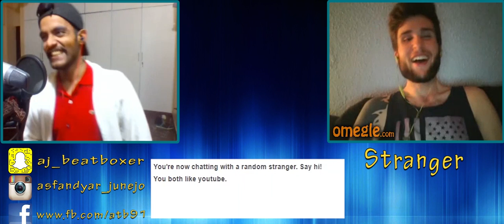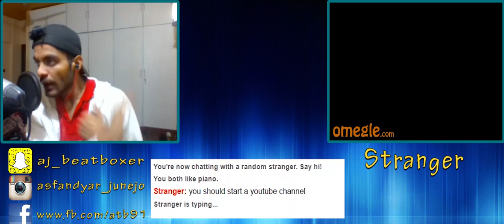Epic Beatboxing Reactions on Omegle - Asfandyar Junejo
Check out this amazing Epic Beatboxing On omegle, I make some chick go CRAZY!!! :P

Hey guys, this is a really old video of Epic Beatboxing reactions on omegle, one day I just wanted to jump up on Omegle and show my epic beatboxing skills and its amazing how my epic beatboxing skills amaze people. Epic Beatbox Omegle

Asfandyar Junejo also known as AYJ and Epic Beatbox is literally an Epic beatboxing because Asfandyar junejo kknows how to amaze a crowd with his epic beatboxing. Epic Beatbox Omegle

so without any further ado, please enjoy " Epic Beatboxing Reactions on Omegle - Epic Beatbox Asfandyar Junejo"

P.S You are allowed to use this video "Epic Beatboxing Reactions on Omegle - Epic Beatbox Asfandyar Junejo" if you credit me in the description. Epic Beatbox Omegle

* My Links *

"Epic Beatboxing Reactions on Omegle - Asfandyar Junejo - Epic Beatbox Omegle" is solely owned by Asfandyar Junejo